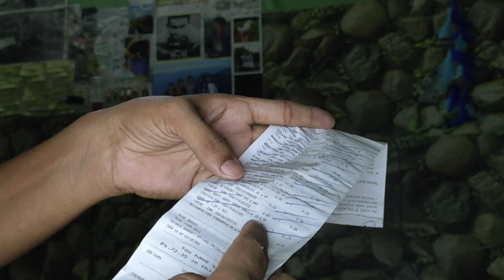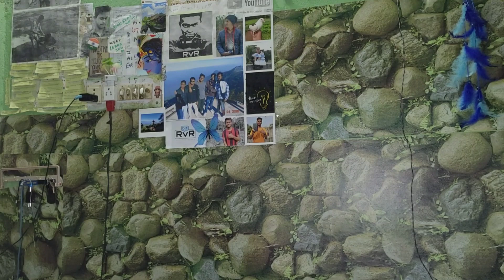JioMart Shopping Experience | Best & Cheap Online Grocery 🛒 Shopping Site by Reliance